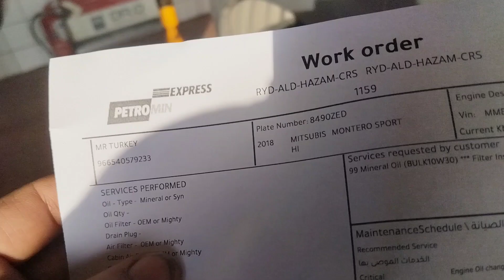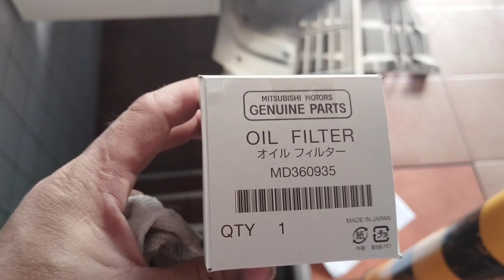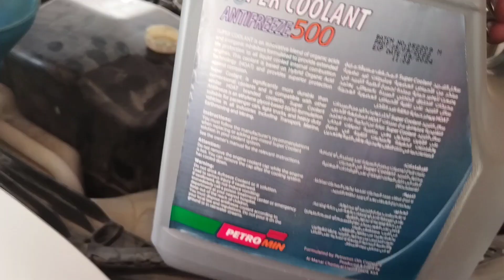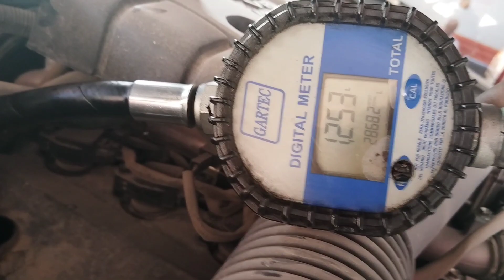Paano magpalit ng langis ng Mitsubishi montero sport model 2018 gasoline engine/basic guide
Mitsubishi montero sport model 2018 gasoline engine change oil step by steps / basic guide.@frenzkietvbulay-ogvlog3611